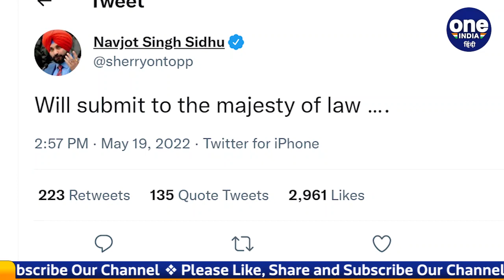Navjot Singh Sidhu Jail: Sidhu क्या बोले ? जब Road Rage Case में मिली 1 साल की सज़ा | वनइंडिया हिंदी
An incident of 34 years ago from today, will become such a big trouble for Congress leader Navjot Singh Sidhu, he could never have imagined. Today was the day of judgment in the road rage case from the Supreme Court. The verdict came, but not in his favor. He has been sentenced to 1 year imprisonment. In which they will have to suffer rigorous imprisonment. After this decision of the court, he also faced the media.

आज से 34 साल पहले की एक घटना, कांग्रेस के धाकड़ नेता नवजोत सिंह सिदधू के लिये इतनी बड़ी मुसीबत बन जाएगी, उन्होंने कभी सोचा भी नहीं होगा। आज सुप्रीम कोर्ट से रोडरेज मामले में फैसले का दिन था। फैसला आया भी, लेकिन उनके हक में नहीं। उन्हें 1 साल की सज़ा सुना दी गई है। जिसमें उन्हें सश्रम कारावार भुगतना होगा। कोर्ट के इस फैसले के बाद उनका सामना मीडिया से भी हुआ।